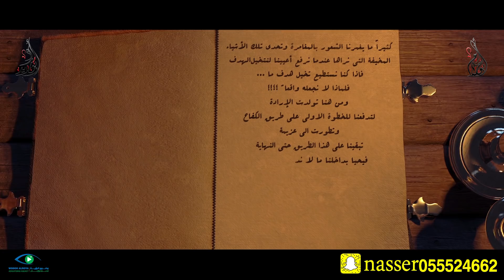فيلم البيت الريفي - لا تيأس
شابان سعوديان تحدوا الصعاب والانتقادات وواجهوا التحديات .
ما لا ينتمي للمكان ولا للزمان .
شاهد الفيلم وستتغير حياتك بما ستشاهدة ... فانت تستطيع القيام بأي عمل فقط بوجود الارادة بعد الاستعانة بالله سبحانه وتعالى
سناب أبو حزام